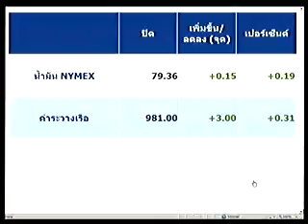จับกระแสหุ้น 27 มิ.ย. 55